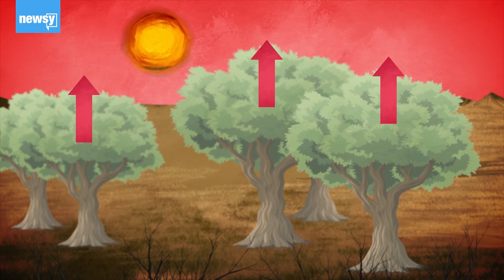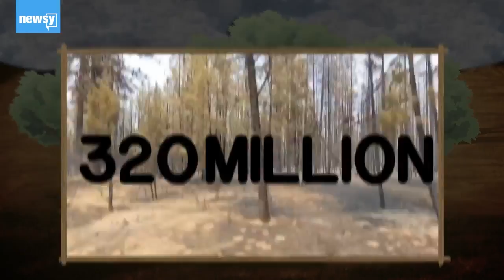What's Driving Longer Wildfire Seasons In The U.S.?